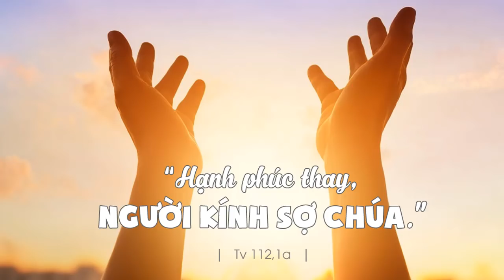Đài Phát Thanh Vatican thứ ba 05.06.2018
Chương trình hôm nay gồm có:
- Bản tin
- Lá thư ĐTC gửi dân Chilê
- : Mô hình của cộng đoàn Akamasoa, cách giúp người nghèo của cha Pedro Opeka
- Chân phúc tương ứng với ơn hùng mạnh